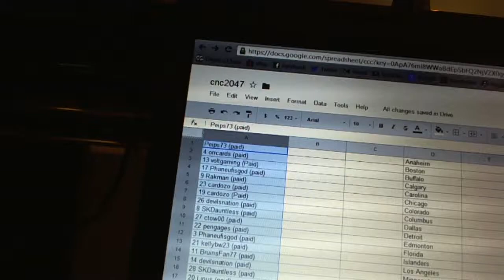C&C #1247 Team Draft Order